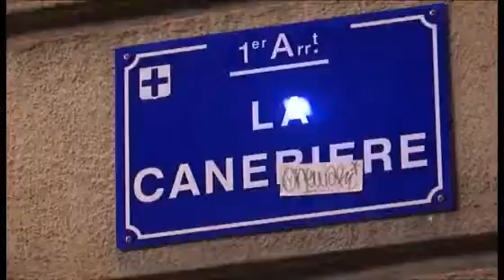Les Maîtres cuisiniers de France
Chaque année, les Maîtres cuisiniers de France s'associent à la Croix-Rouge française pour renouer avec la tradition et organiser des dîners de gala somptueux dans plusieurs villes de France, au profit des actions de solidarité menées par notre association.